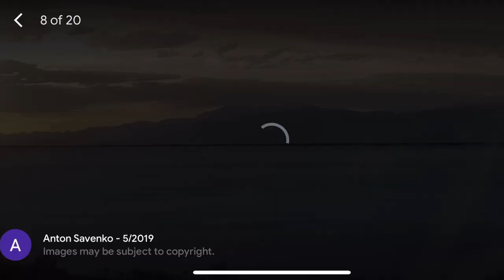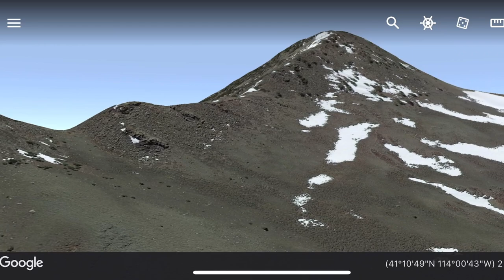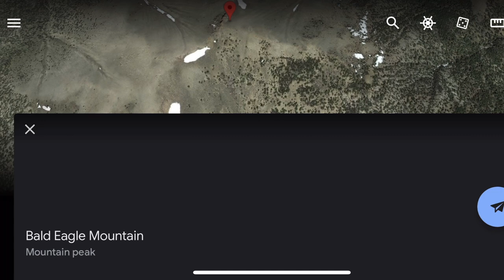Searching For Dylan Rounds Mountain Border Map Analysis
Exploring the Montello / Lucin Border, could Dylan be found here ?